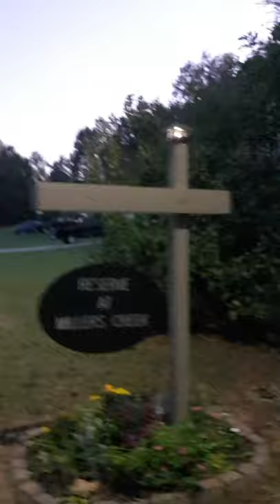Harassing HOA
I live in an HOA community that is govern by All In One Management. I have emailed and tried to resolve my issue with them. Now it seems like harassment, gender and relationship discrimination. Some months I've received two or three courtesy notifications in the mail about things that are not an issue. After being the secretary for my HOA board, I see the unfairness.

Don't get it twisted, the whole time while I was on the HOA board I was still receiving notices.  After awhile these notices and fines started to stress me out. HOA will make someome not want to be a homeowner.